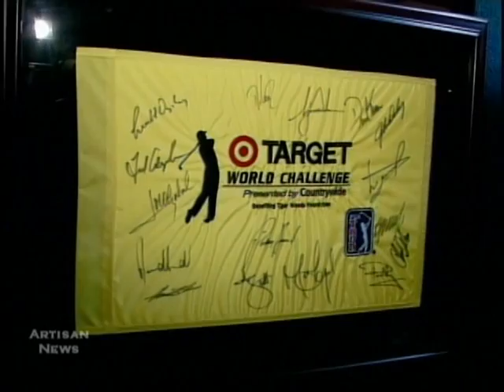BON JOVI, DAUGHTRY, KEVIN JAMES COME OUT FOR TIGER WOODS JAM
Bon Jovi, Daughtry, and Kevin James were some of the stars that came out for Tiger Jam last month.